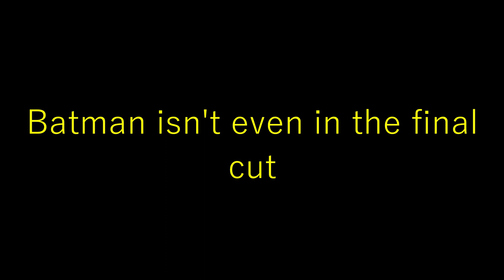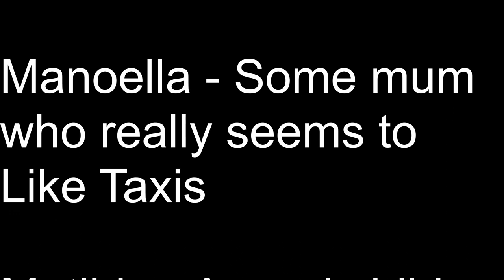Batman - The Shitknight Rises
Batman kind of av årskurs 7.